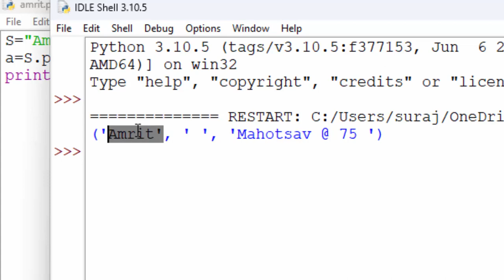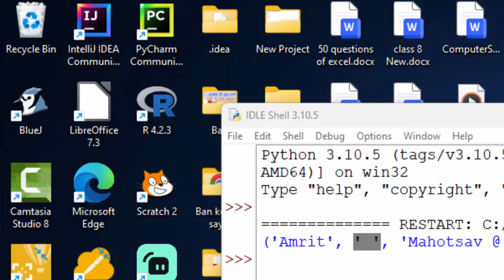Output prediction in Python@COMPUTEREXCELSOLUTION